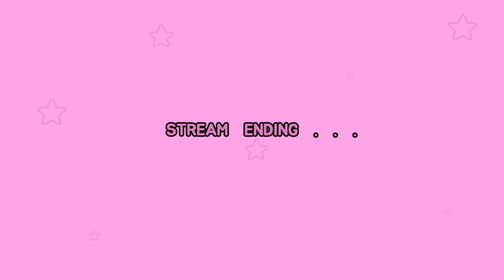DEATHVERSE: LET IT DIE (Part 4)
Back from a brief vacation!!